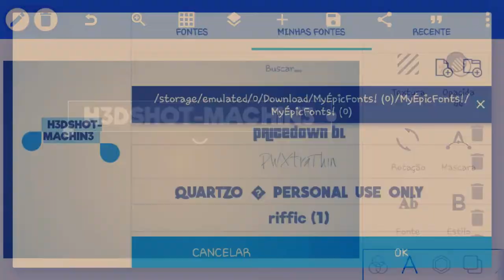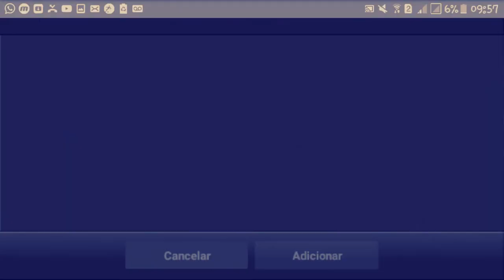SpeedArt 3 - HeadMachine ! [zT]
🕇Slv Galerinha ! zThiiago Aqui novamente,  dessa vez to trazendo aqui Mais um SpeedArt !
Então já deixa aquele Like nervoso! 🔥

🔥Peça sua Thumbnail ou Banner De *Graça* !

ℹ Informações Sobre o Vídeo
🚩 Aplicativos que eu uso
✅PixelLab (texto)
✅PsTouch (edição de imagem)
✅PowerDirector (edição de video)

🕇Meu Pack Para Edição de Critical Ops 🔫
🚩 Informações Sobre o Arquivo :
🕇Tipo : .zip
🕇 Peso : 132 Mb (Leve)
🕇Contém : Armas (Ak47,M4,Awp...) / Mapas (Plaza,Bureal,Grounded...) / Efeitos 🔥
🕇 Upload :  13/01/2018 (do pack)